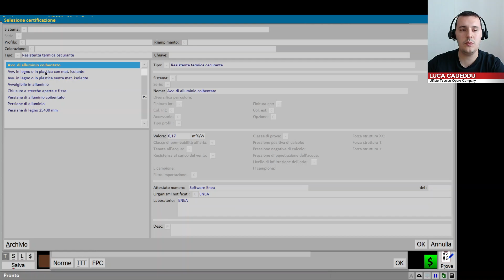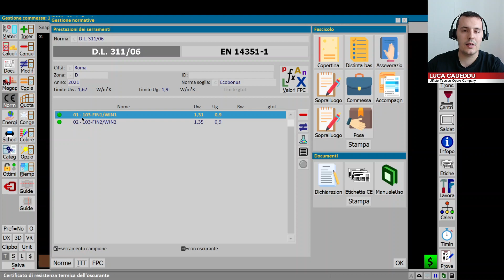Tutorial #3 - Applicazione oscuranti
Come applicare il contributo dell'oscurante